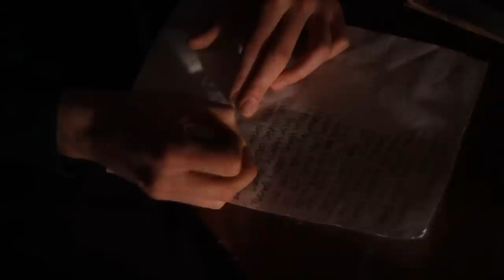Asa - Murheen musta mieli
7.12 ilmestyy uusi albumi Foetida / Use your illusion III

Videossa esiintyvät henkilöt: Asa, Sami Kukka, Arwi Lind, Polarsoul

biisi: sami kukka & pekka gröhn,
sanat: Asa, kitara: sami kukka,
basso: pekka gröhn,
rummut: arwi lind
viulu: pekka niemi
äänitys ja miksaus: polarsoul